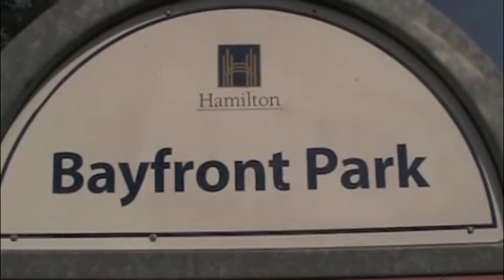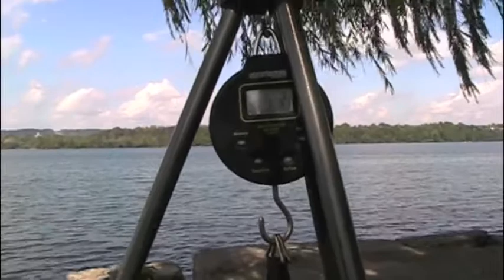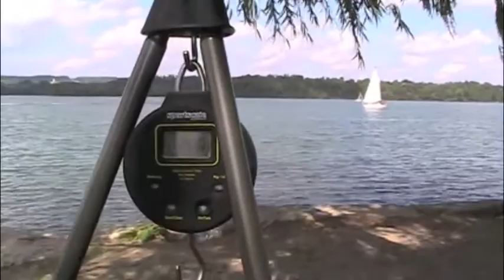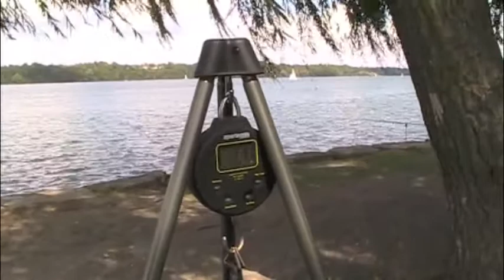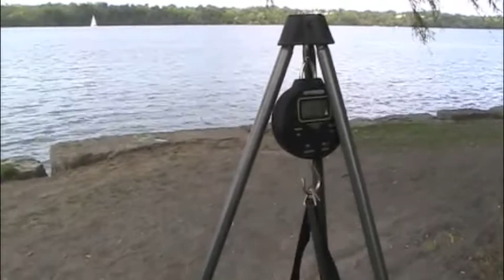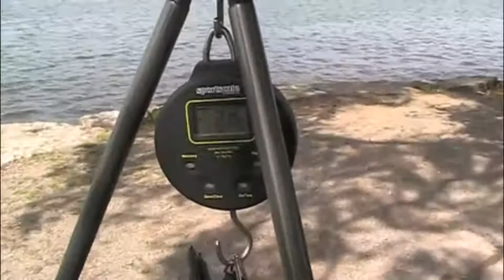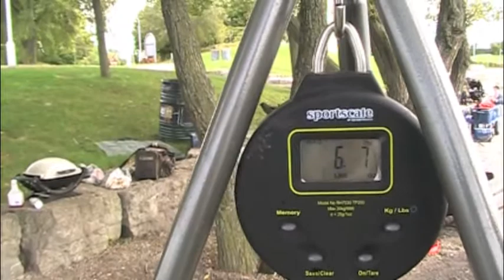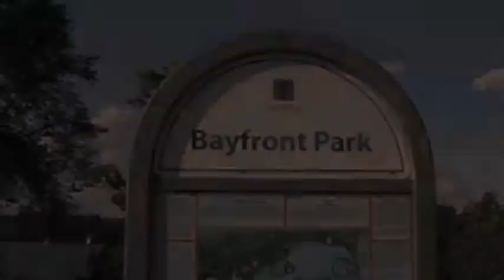Carp fishing with Team Unwanted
John and Damir fish with Team Unwanted in Hamilton harbour for one of their popular 'Shoot out' events.